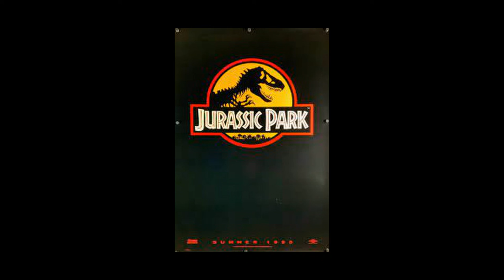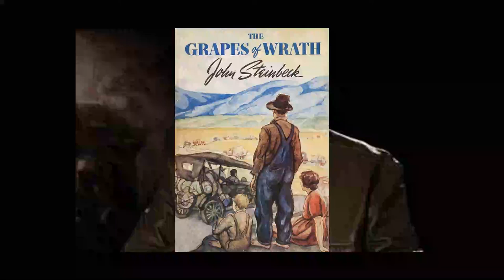Steven Spielberg on Desert Island Discs 2022 with Lauren Laverne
Wonderful interview with the renowned director Steven Spielberg with Lauren Laverne on Desert Island Discs reflecting on his life and new film The Fabelmans.  This is an expanded version with extra music to enhance the listening experience.  I have been unable to include the Beatles song "Michelle" due to copyrite reasons.  This great interview is still available on BBC 4 with Lauren Laverne.

Extract from the Grapes of Wrath Dance scene, Henry Fonda singing (John Ford/Dir)
Extract from end titles The Searchers (John Ford/Dir)